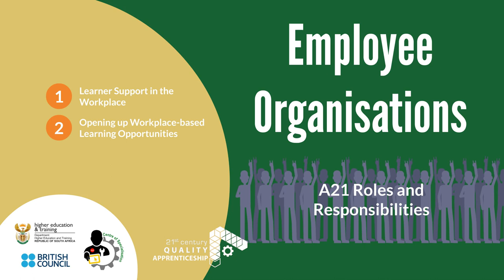Employee Organisations A21 Roles & Responsibilities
This video looks at the role and responsibilities of South African Trade Unionsin the implementation of the A21 apprenticeship system. for the full A21 guideline.